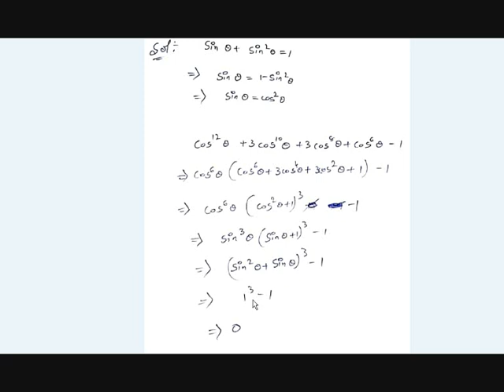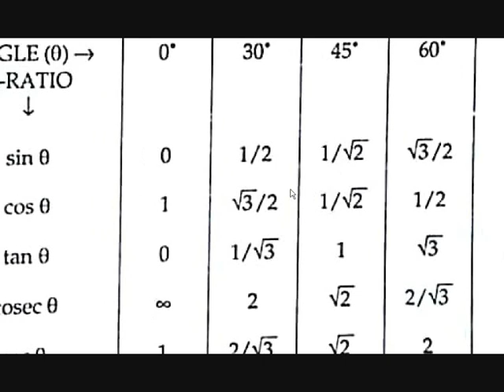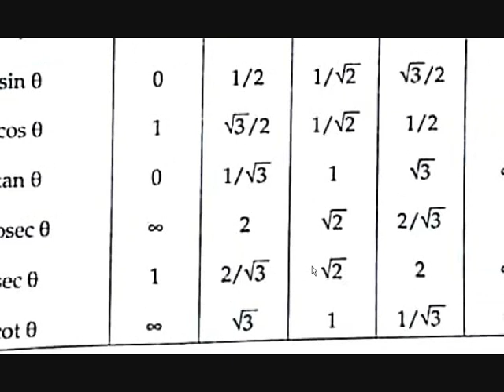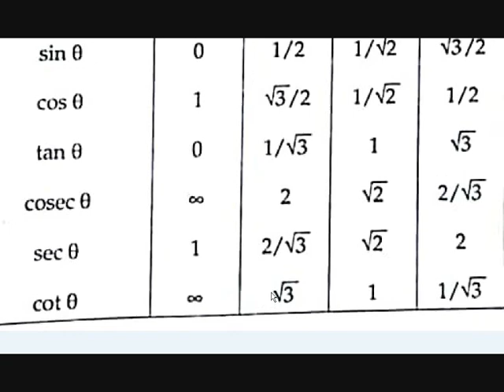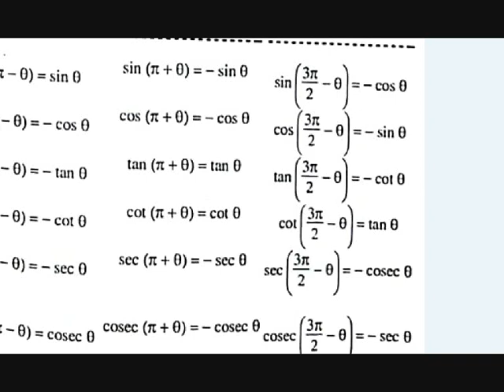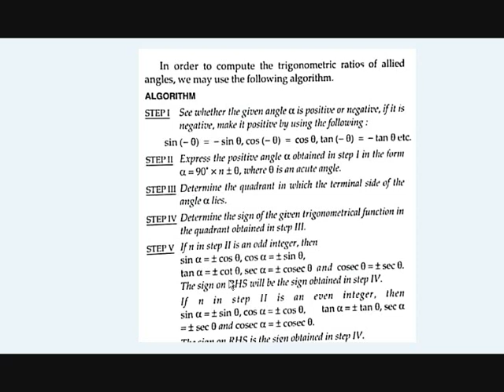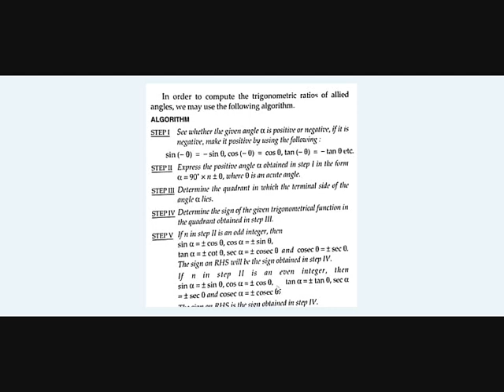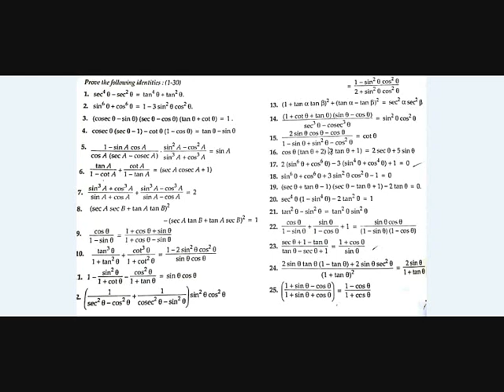solving trigonometry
In this video you'll see some tough important examples on trigonometry and standard values and some concepts like sin(90-a).
In this channel you'll learn mathematics in a easy logical way.
I will release videos like this.